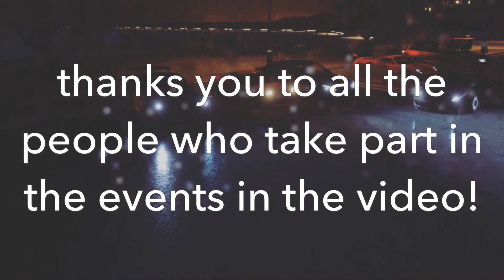FORZA HORIZON 3 PHOTOS (EPISODE 1)!!!